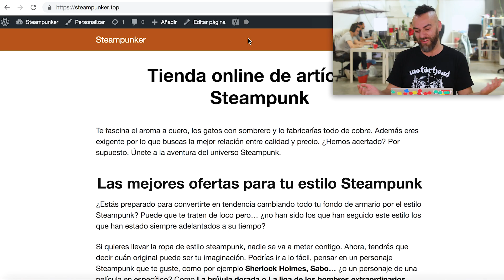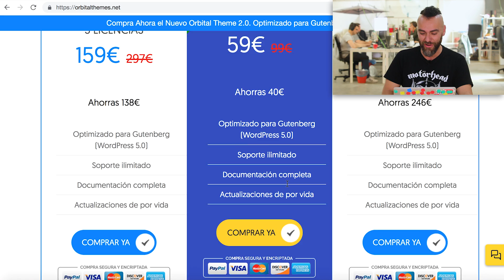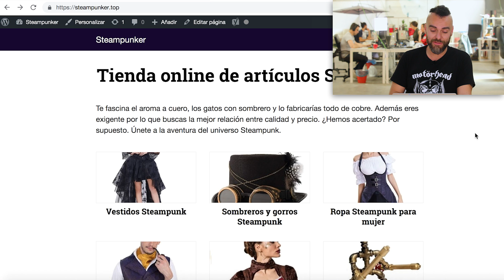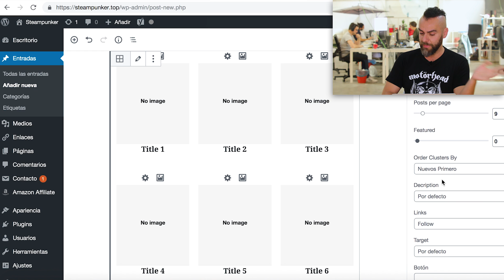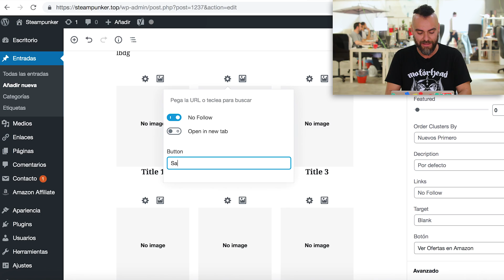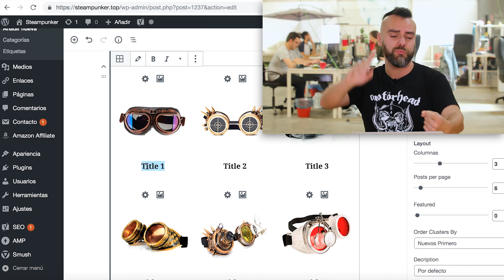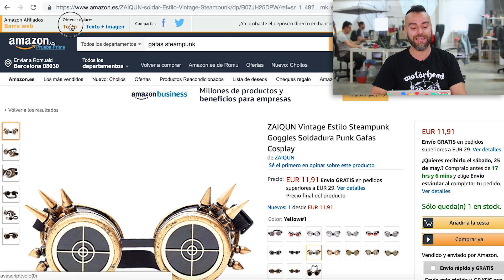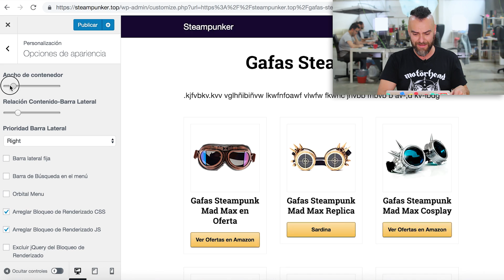El Mejor Tema de Wordpress para TSA - Orbital Theme (DESCUENTO)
La Mejor Plantilla de Wordpress en OFERTA POR TIEMPO LIMITADO